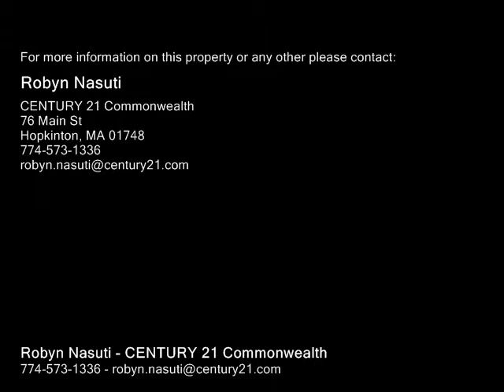25 Ashworth Drive, Oxford MA 01537 - Condo - Real Estate - For Sale -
25 Ashworth Drive, Oxford MA 01537  Condo  Real Estate  For Sale   Introducing Oxford Heights, a spectacular new townhome complex convenient to Rts. 290, 395, 146 and MA Pike. This ROCKWELL model features living room, dining room, kitchen, half bath and laundry room. There are 9 ft ceilings on 1st floor. he 2nd floor has 2 bedrooms including master wfull bath and walk in closet, common bath and office. 2car attached garage. JUST 15 minutes from downtown Worcester and 10 minute to Pine Ridge Country Club.

Robyn Nasuti
CENTURY 21 Commonwealth